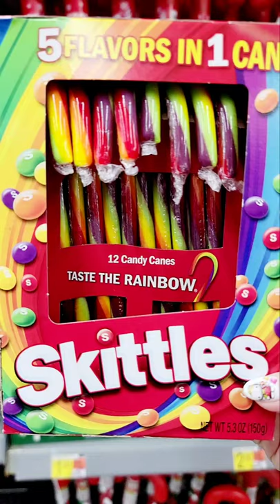Santa Claus Chocolate All Candies Yummy